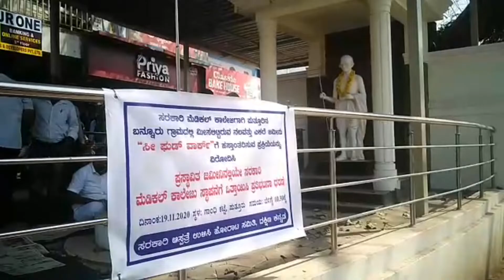ಮೆಡಿಕಲ್ ಕಾಲೇಜಿಗೆ ಕಾಯ್ದಿರಿಸಿದ ಸ್ಥಳದಲ್ಲಿ ಸೀಫುಡ್ ಪಾರ್ಕ್ –ಸಮಾನ ಮನಸ್ಕರಿಂದ ಪುತ್ತೂರಿನಲ್ಲಿ ಧರಣಿ